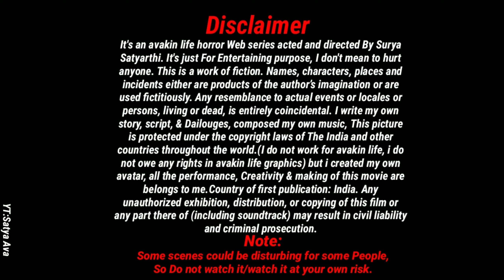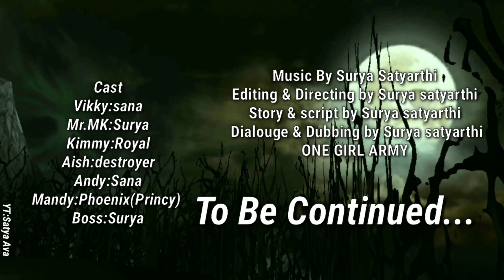Have A Scary Night(S1;E4) || Avakin Life Web Series || Satya Ava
Aishwarya And Kimona Are sisters, Lives in another City from their HomeTown, For Job And education purpose.
Something weird Is start happening in Aishwarya's life, Why she's Getting All those weird dearms?, Is there anyone else living in their house? What are the meaning of those nightmare?
Watch out full 5episode series of HaveAScaryNight (season-1) to know what going on with Aish & Kimmy, and How would they tackle the situation.

New episode release On Every Monday, Stay tune.
☠️💀👻Have A Scary Night 👻💀☠️